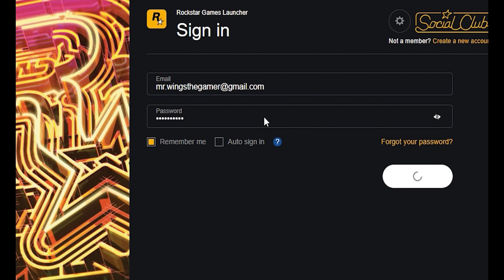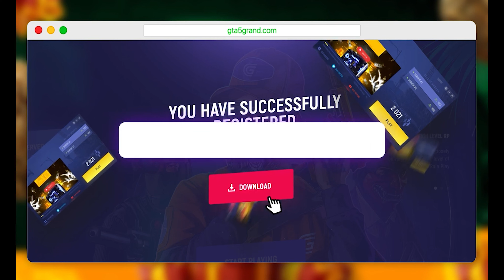How To FIX A Game Is Currently Running | GTA 5 | Error | MR.WINGS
HI GUYS
IT'S MR.WINGS

300K, Leave, Help